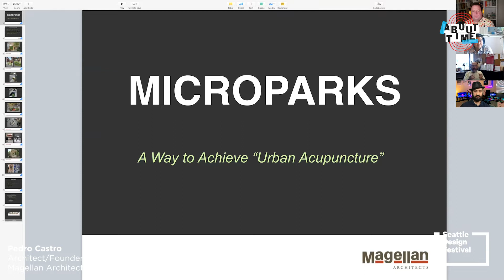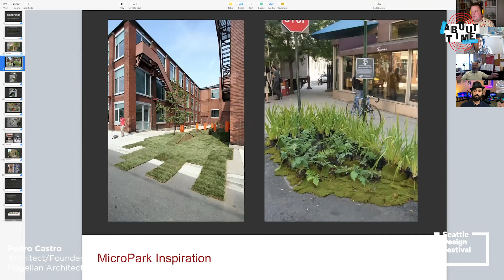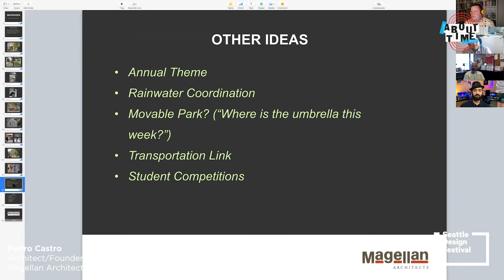Thinkercyze 03 - Design a micro park! featuring Pedro Castro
This week on Thinkercyze we're joined by Architect Pedro Castro to discuss urban acupuncture and challenge our audience to come up with their own micro park designs.

To take this week's challenge visit Thinkercyze.com